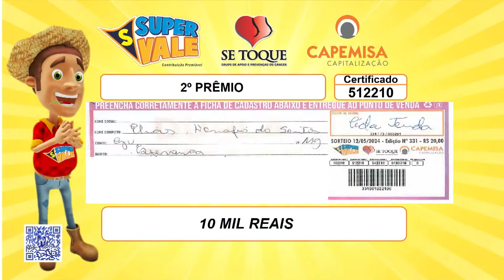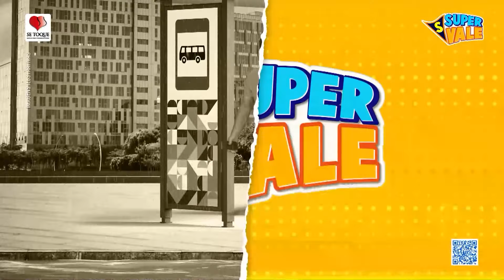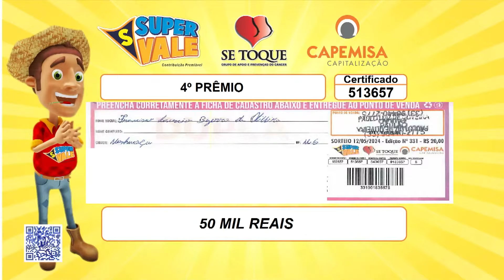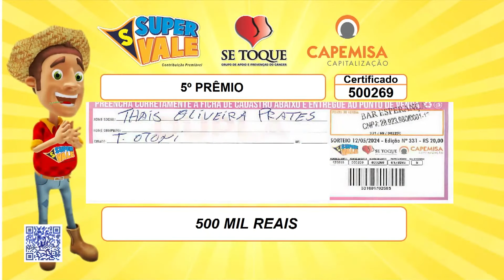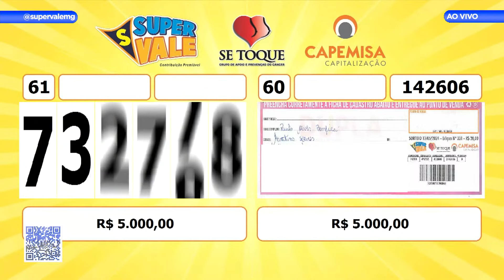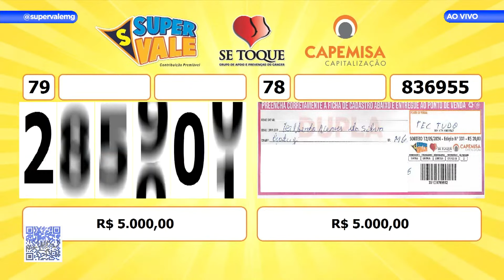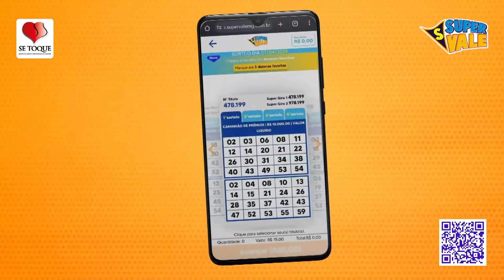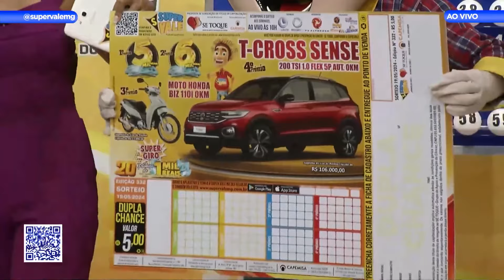Super Vale Programa 12.05.2024